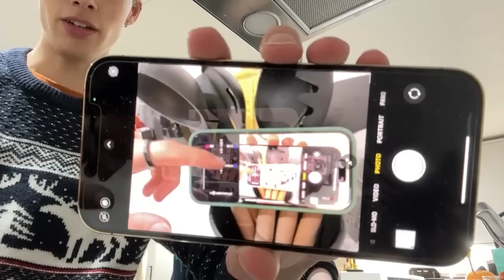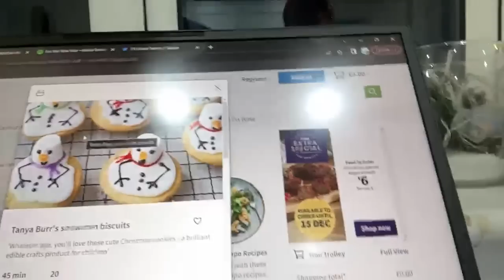owen and Scott baking stream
Posted with permission from both Scott and Owen!!